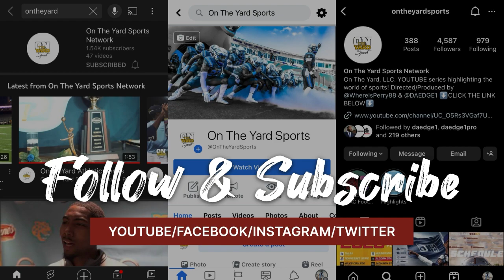Ryan Mallett “Univ of Arkansas Quarterback”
Remember This Guy?!?
Ryan Mallett will go down as one of the greatest Quarterbacks to ever play for the Univ of Arkansas. This former hog ended his collegiate career with 7,493 passing yards, 62 passing TD’s, 2x All-SEC 2nd Team, & help lead the Razorbacks to their only Bowl Championship Series berth (Sugar Bowl) with a 10-3 record in 2010